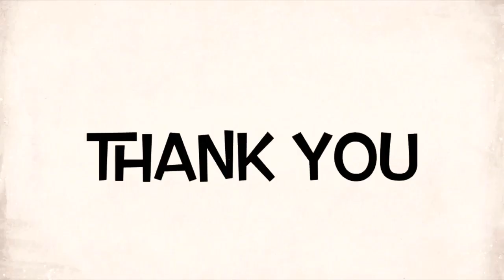Nadine Lustre umamin sa pinagdadaan ngayon | shares things she's learned as CENTURY TUNA SUPERBODS